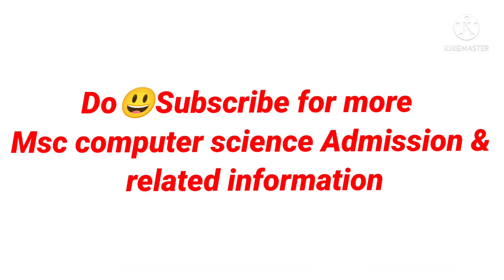MCS Colleges in Pune 📚💻 2022 | Msc (Computer Science) Colleges in Pune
topics covered -

fergusson college pune
fergusson college campus
Mcs colleges in pune
how to get admission in fergusson college pune for bsc
Msc computer science colleges in pune
Mcs admission
Mcs best colleges in pune
computer science degree
masters in computer science
computer science masters
Master in computer science
best colleges for mcs
how to take admission for mcs
mcs admissions